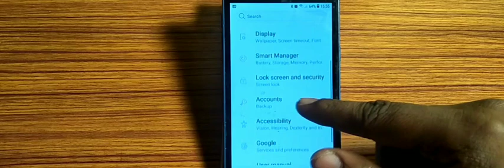Samsung/ how to set screen lock,screen lock set kaise karen Samsung Galaxy Note4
how to set screen lock,screen lock set kaise karen Samsung Galaxy Note4